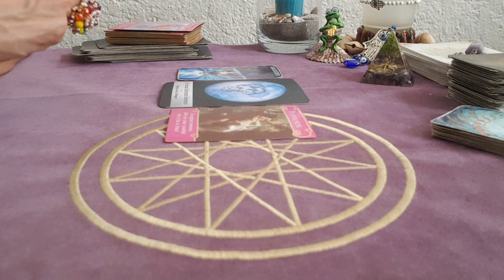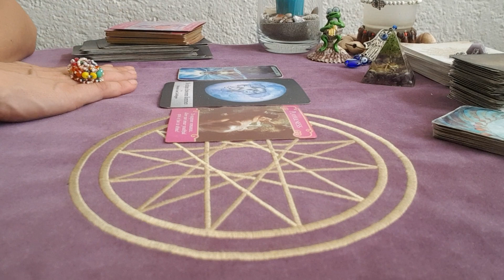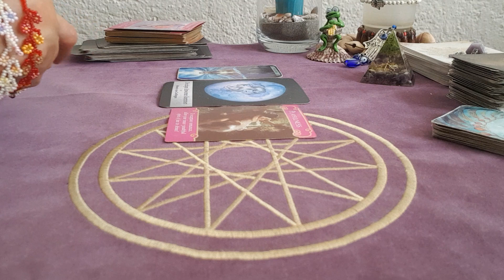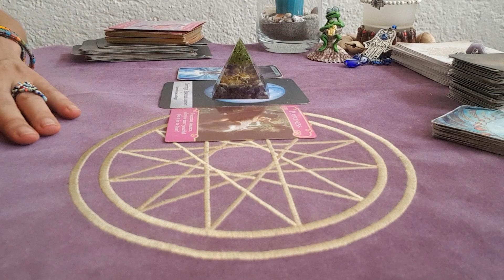💞Escorpio Enero 2022..Las Respuestas correctas estan por llegarte Signo Escorpio♥️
Basica: 4 Preguntas+Oraculo   500 Pesos MXN
Medium: 1Hora+Preguntas   1.000 Pesos MXN
Premium: 2Horas+Preguntas  1.500 Pesos MXN
Exclusiva Terapeutica: 3 Horas 2.000 Pesos MXN

Donativos / Spenden